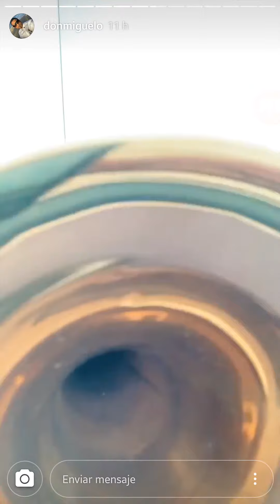Don Miguel Tomándose una cerveza 🍻 y comiendo cangrejos